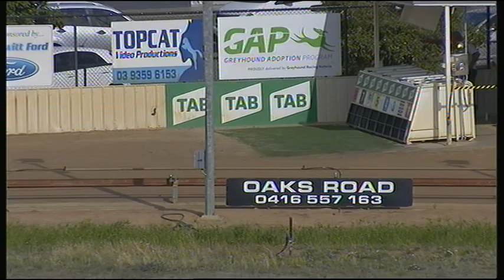SHP THU 20 FEB 20 R7